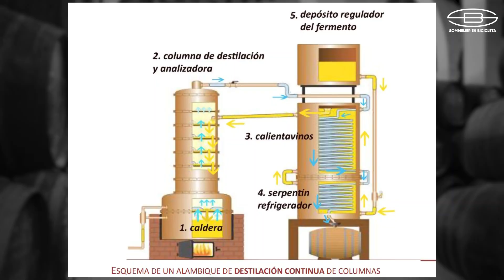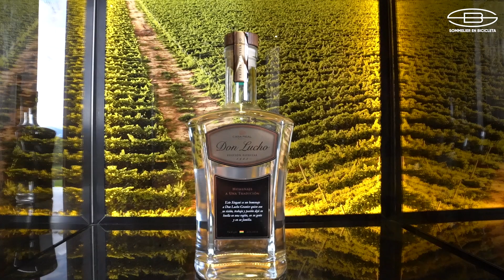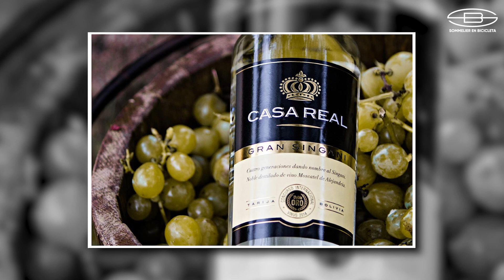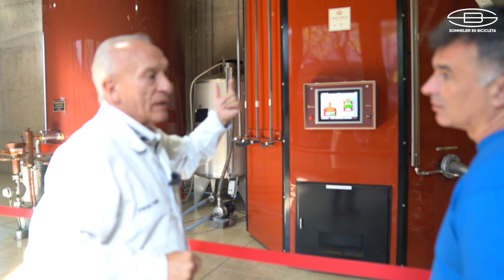[DOS DESTILADOS INCREÍBLES] El BRANDY de Jerez de España y el SINGANI de Bolivia ¿Cómo se hacen?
🚲 En nuestros viajes a BOLIVIA y ESPAÑA probamos su increíble gastronomía, te dejamos los dos mejores destilados que probamos.

0:44 - Brandy de Jerez en España
8:44 - Singani en Bolivia

¡A disfrutar!

👉 Contactos Bodegas González Byass:

Dirección: C. Manuel María González, 12, Jerez de la Frontera, España.